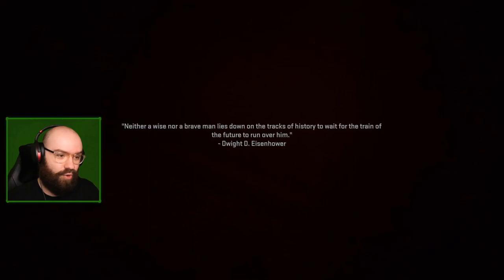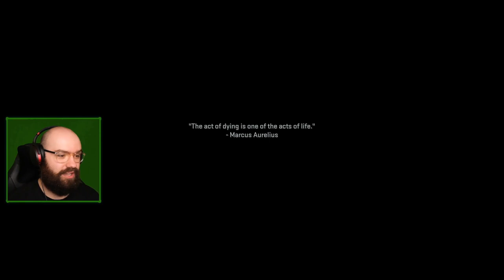Call of Duty: Modern Warfare II | First Playthrough [Part 4]